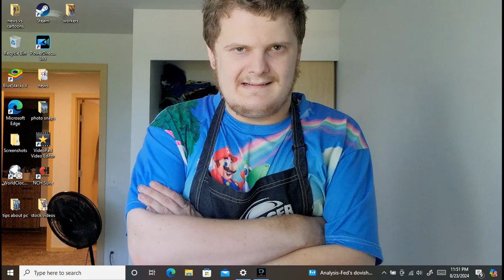23 49 46 Clip